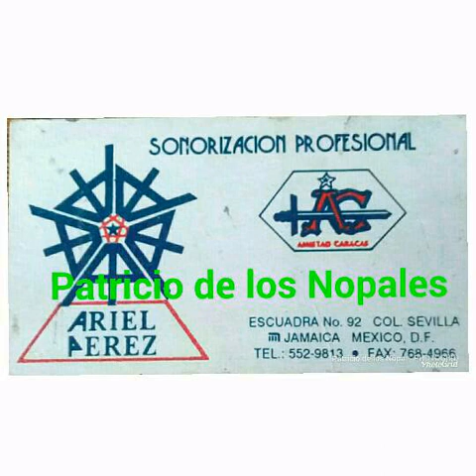Los olores del amor ARIEL PEREZ + 1re. aniv. de la maxima orquesta 03-06-1993 col.campestre guadalup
ARIEL PEREZ alternando con sonido la CHANGA en el 1re.  aniversario de la maxima orquesta colonia campestre guadalupana en el año 03 junio de 1993 .